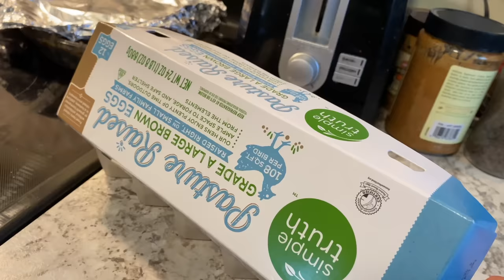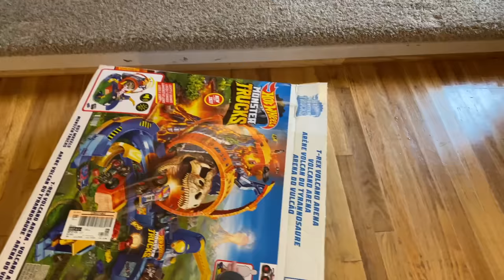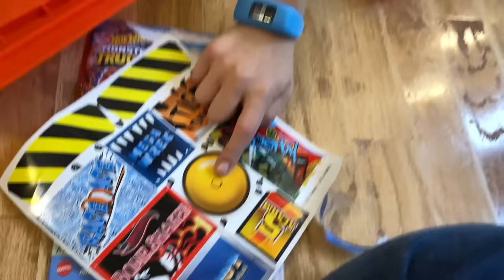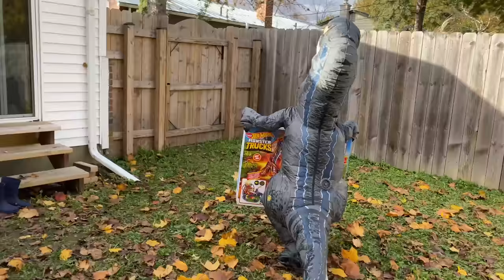DINOSAUR MONSTER TRUCK ADVENTURES 🦕 MEGA COMPILATION!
This is our biggest dinosaur monster truck compilation yet -- with Monster Jam & Hot Wheels racing, our loudest obstacle course and unboxing and playing with the Hot Wheels T-Rex Arena!